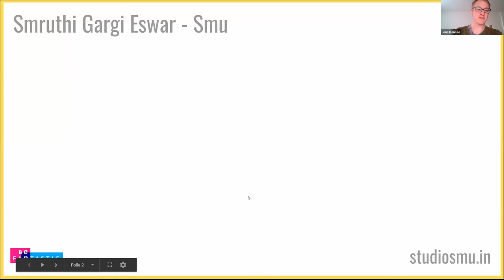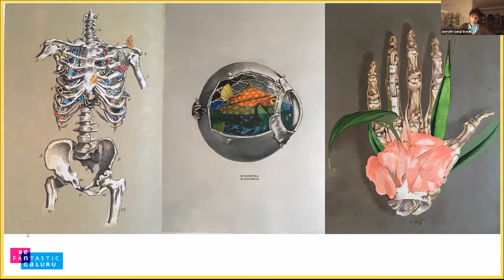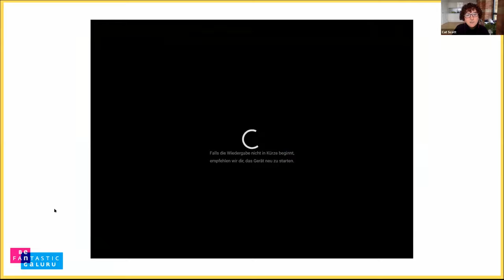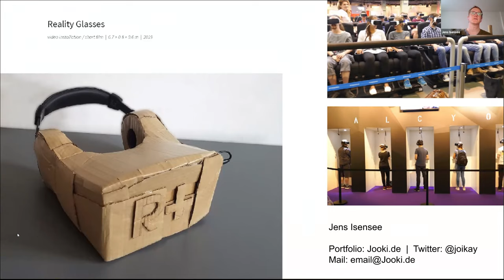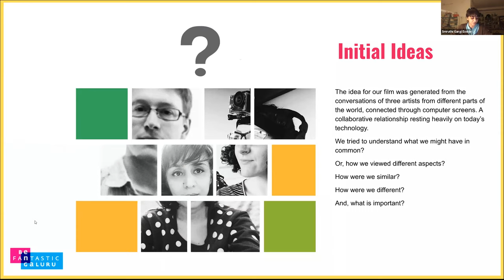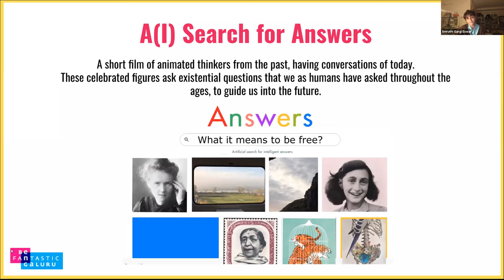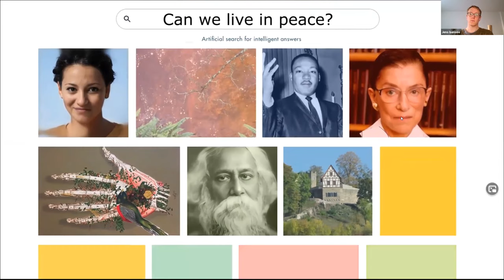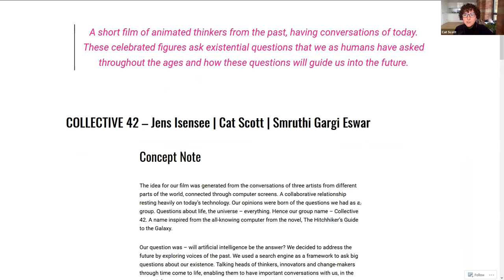A(I) Search For Answers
A short film of animated thinkers from the past, having conversations of today. These celebrated figures ask existential questions that we as humans have asked throughout the ages and how these questions will guide us into the future.

23 CoLab Techart Fellows collaborate on 8 projects using AI & ML. Join us to meet, learn and be inspired by their projects. Get an insider view of the journey of learning and collaboration that the Fellowship has been for each creator.